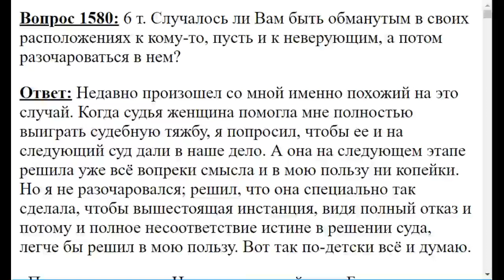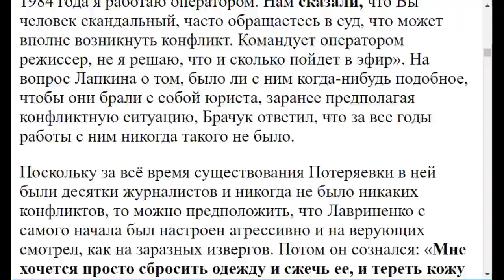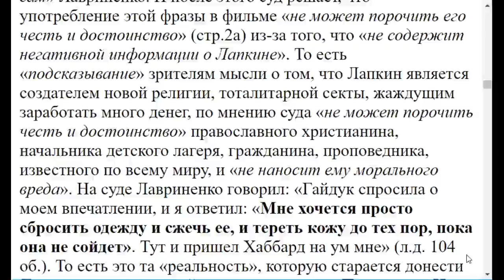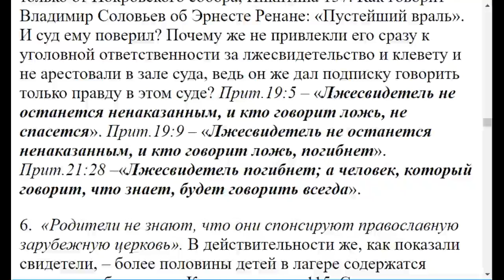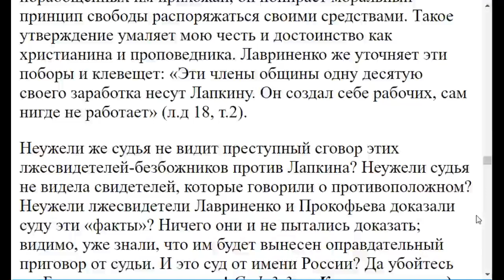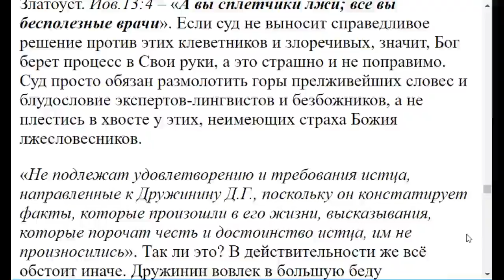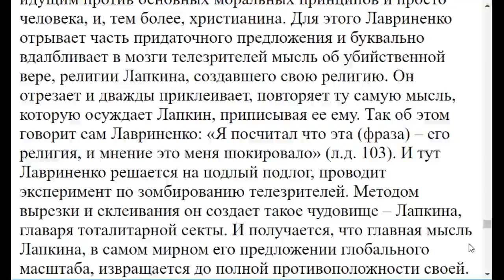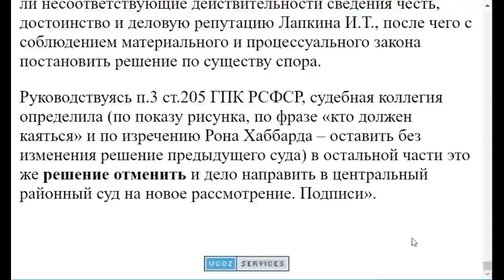1580. Обманывались ли Вы в людях?